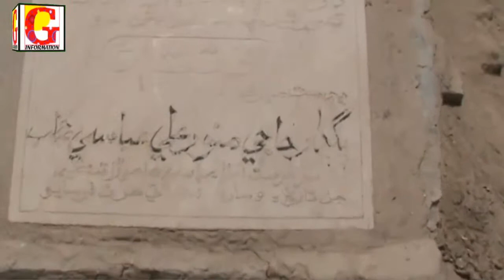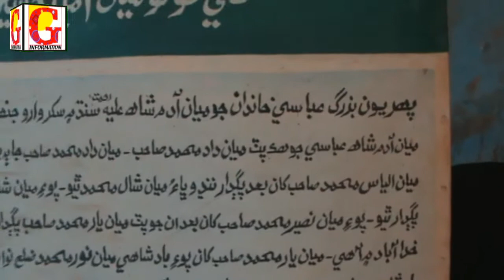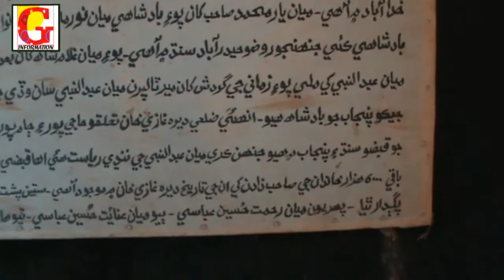abbasi kalhora great leader of the time mian shahul muhammad kalhoro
Mian Shah Muhammad Kalhora was a great leader of Mughal era who was martyred along with his son for the sake of his land.